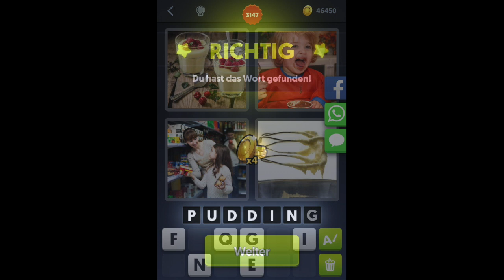4 Bilder 1 Wort - Level 3157 - Lösung - Antwort